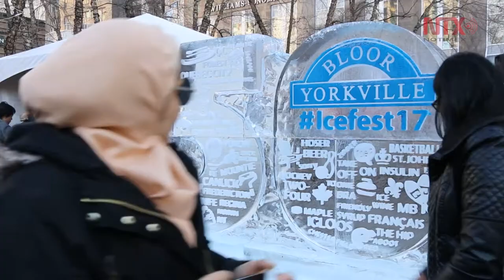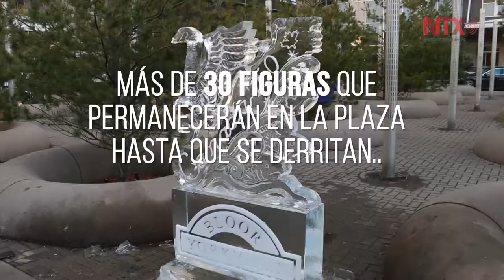150 aniversario de Canadá con esculturas de hielo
Festival de Hielo de Toronto dedicó su edición de este año a los 150 años de la constitución de Canadá